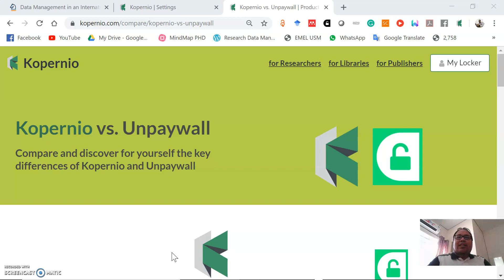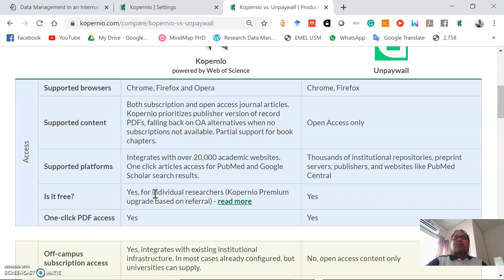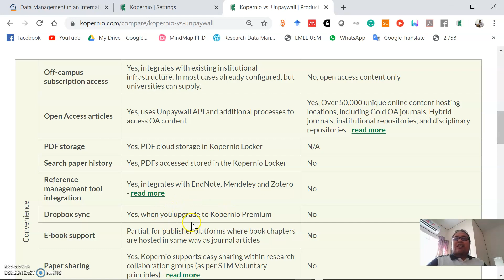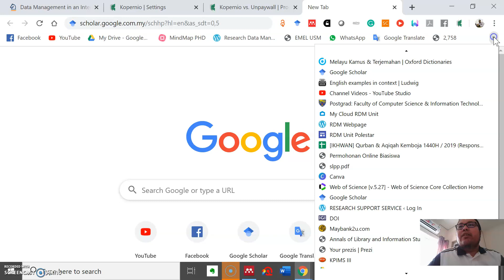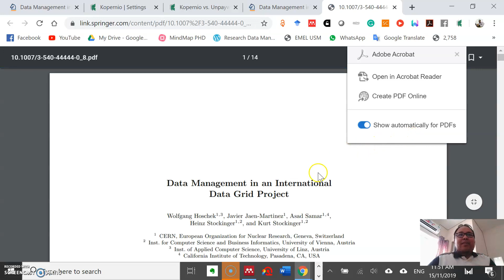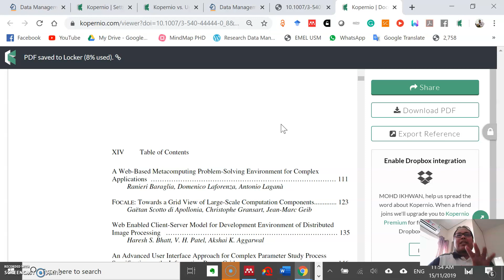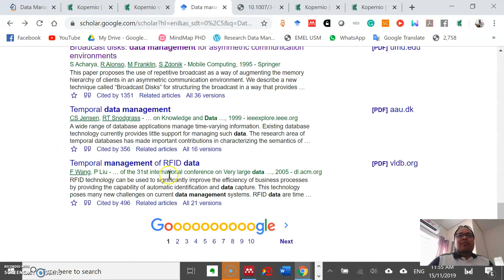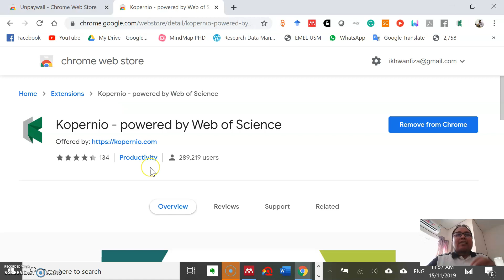[PART 1] Mendapatkan teks penuh artikel jurnal menggunakan Kopernio dan Unpaywall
[PART 1] Mendapatkan teks penuh menggunakan Kopernio dan Unpaywall

[PART 1] Get the full text of scholarly articles using Kopernio and Unpaywall